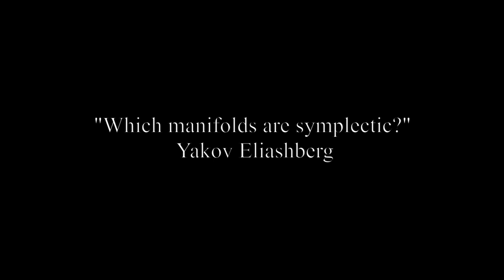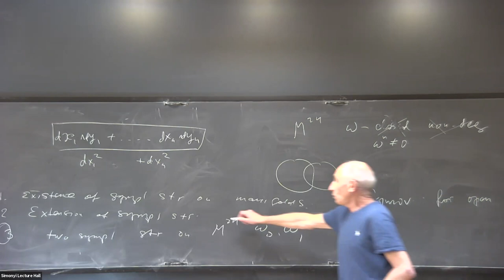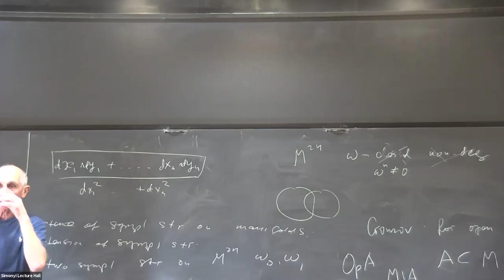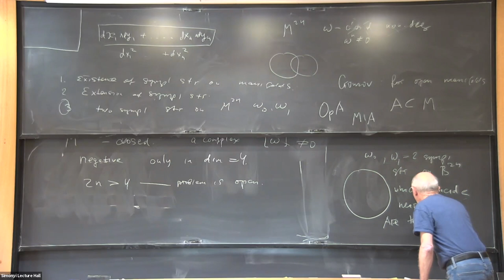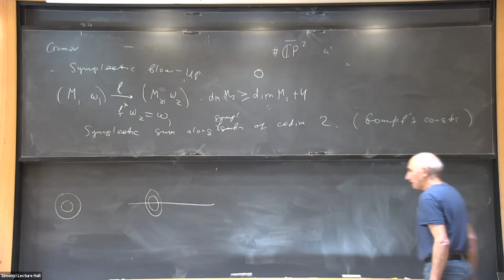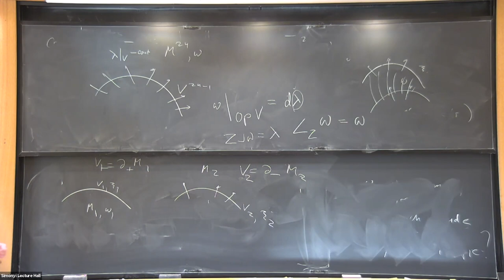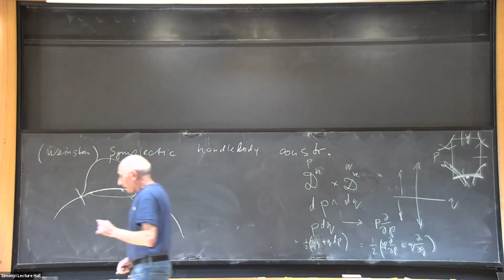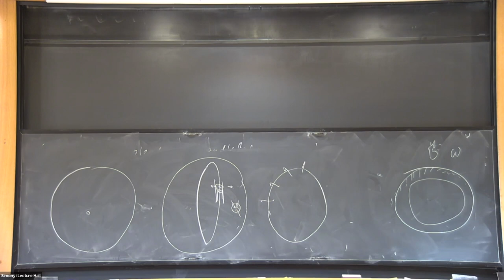Which manifolds are symplectic? - Yakov Eliashberg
Members’ Colloquium

Topic: Which manifolds are symplectic?
Speaker: Yakov Eliashberg
Date: November 08, 2021

The question in the title was one of the founding questions in symplectic topology 40 years ago, and despite a lot of progress since that time, it remains widely open. In the talk I will discuss the initial questions, the progress, and the remaining challenges.